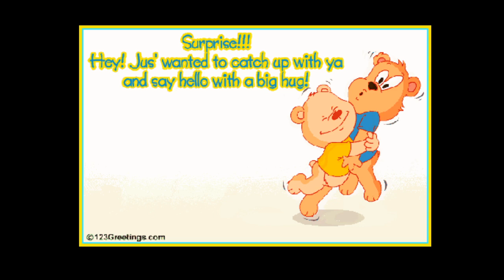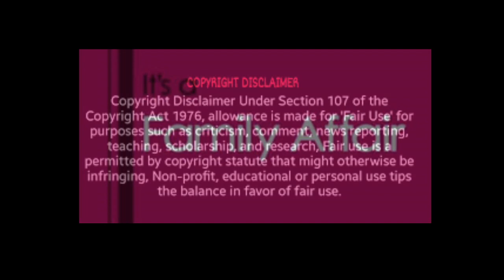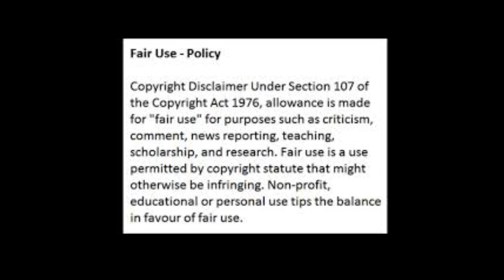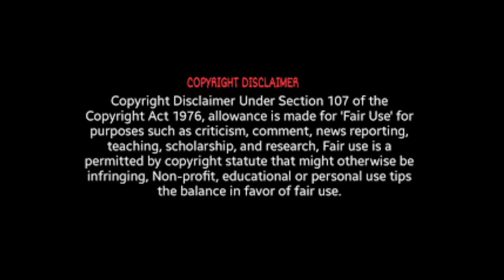RHOA SEASON 12 EPISODE 22 A STAR IS BORN REVIEW